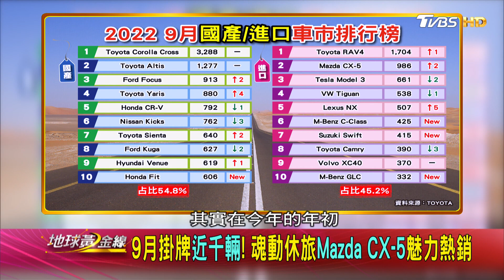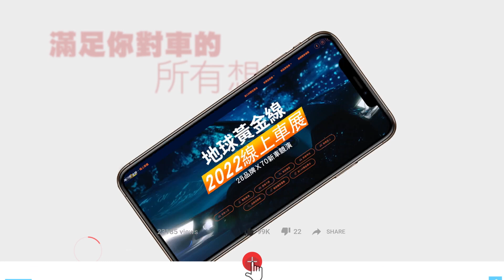集質感.樂趣.安全於一身 Mazda CX-5面面俱到 賞車 地球黃金線 20221011